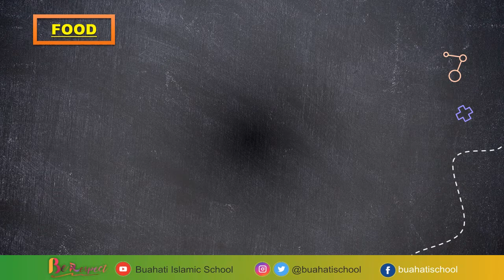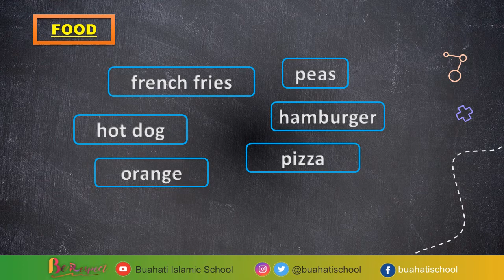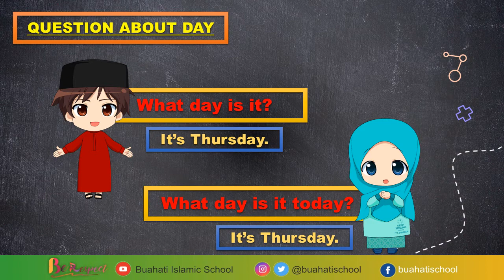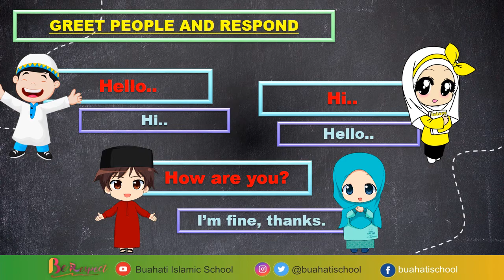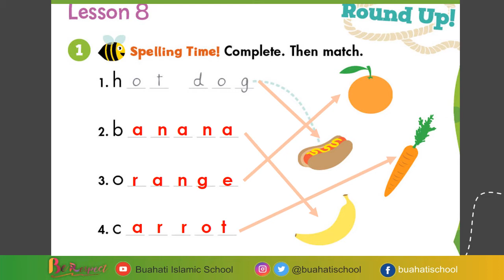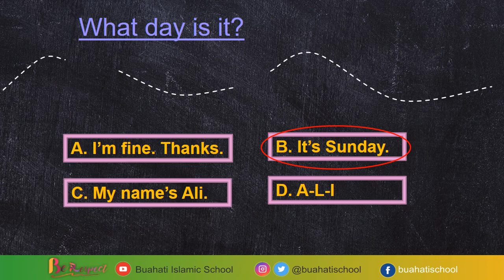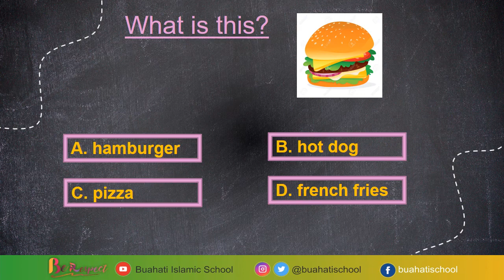KELAS 2_UNIT 1_Review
Assalamualaikum wr.wb

Silahkan simak pembahasan review materi UNIT 1 sebelum memulai mengerjakan g-form quiz. Terima kasih